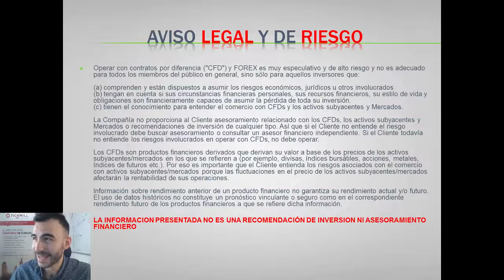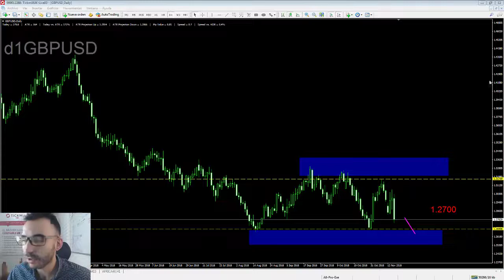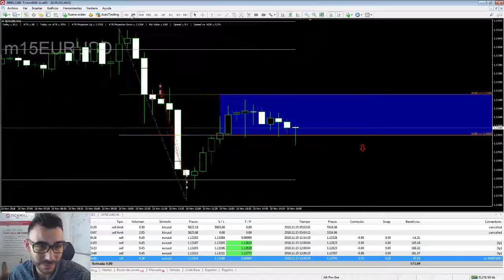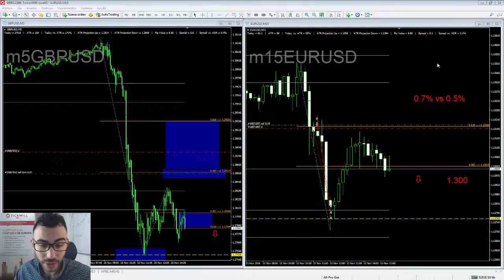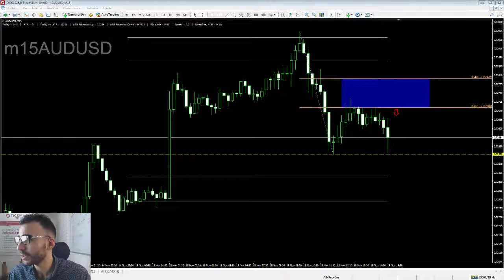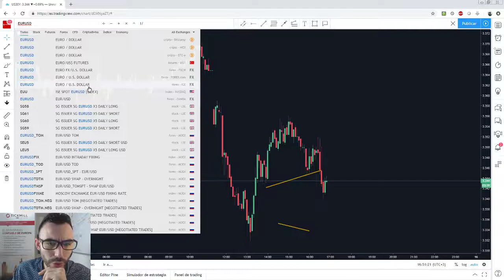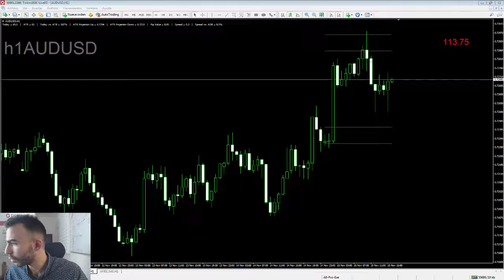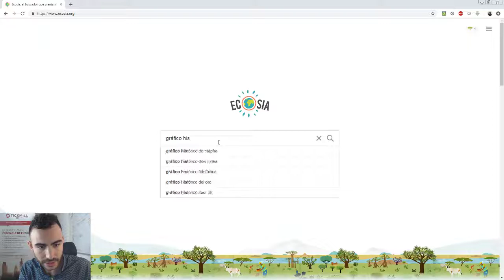Cobertura de Noticias del USD 15 Noviembre - Forex Trading y Mercados